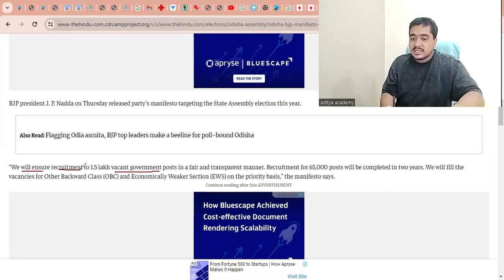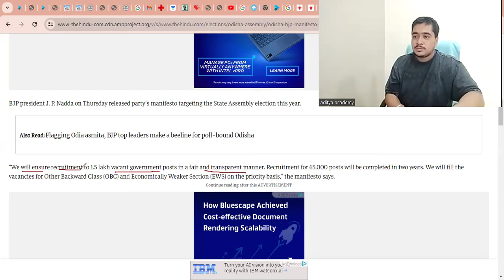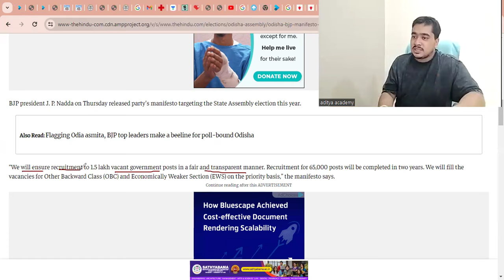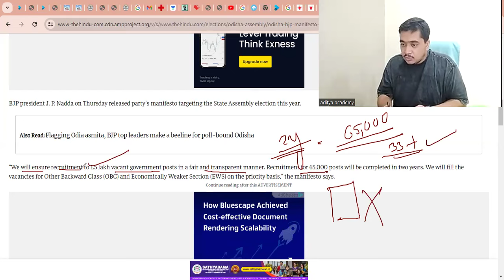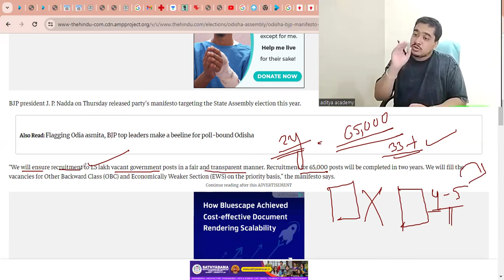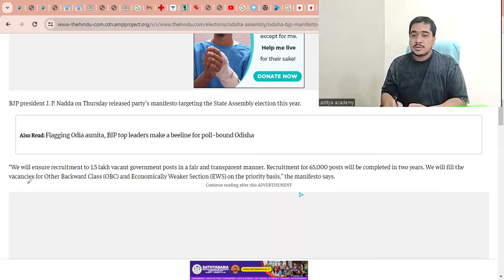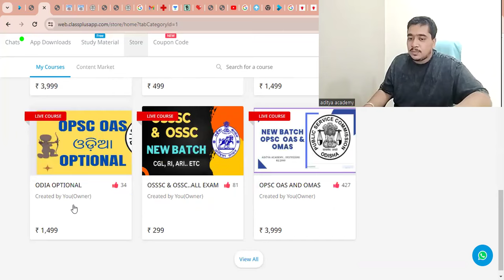2.15 lakh... Odisha gov. job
Educational Chanel Stady about Compitetive Exam#opscoas2024